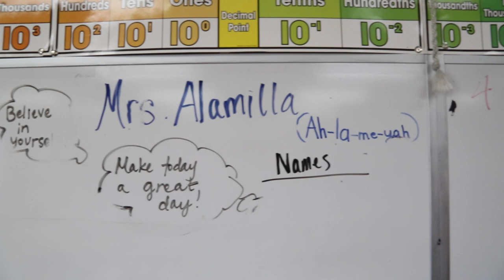Teach for America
Homedale, Idaho teacher Rebecca Alamilla talks about the Teach for America program.